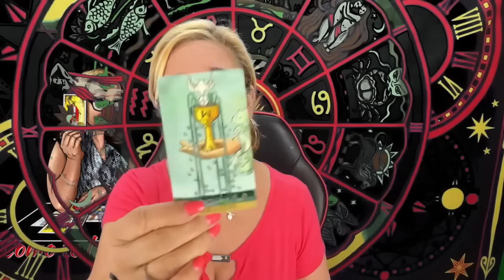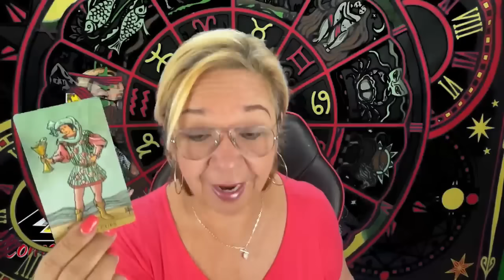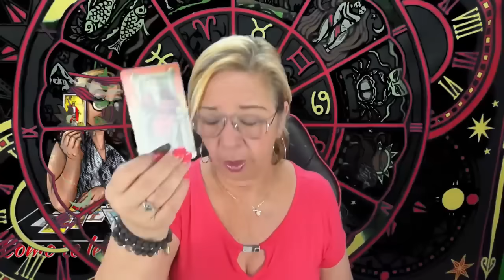CAPRICORNIO! PROPOSICIÓN DE AMOR! Y DE DONDE VIENE? UNA CONEXIÓN INESPERADA! Y TE TOMA POR SORPRESA!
Viene algo pero de donde? será un pasado o será un futuro. Veremos que más te dicen las cartas.

Para obtener más información sobre las lecturas con Gabby, te invito a visitar su página web